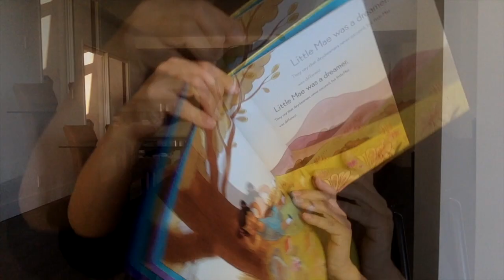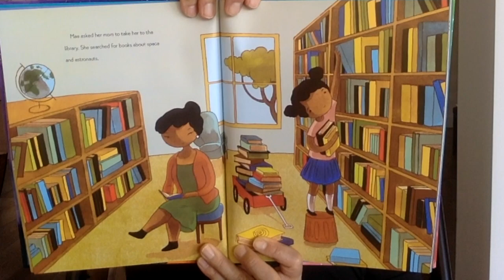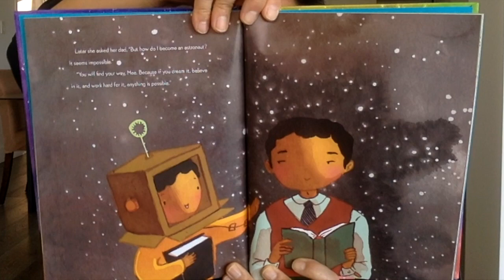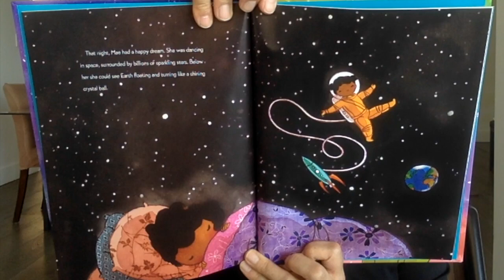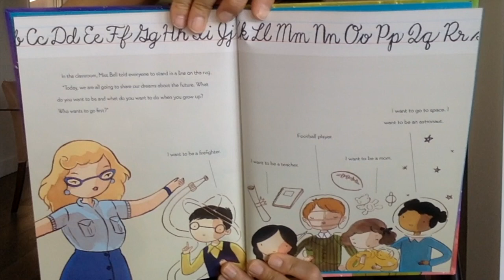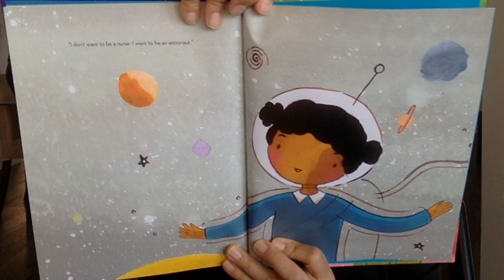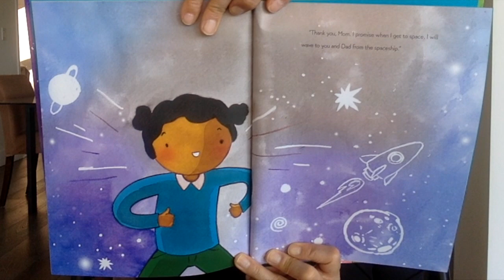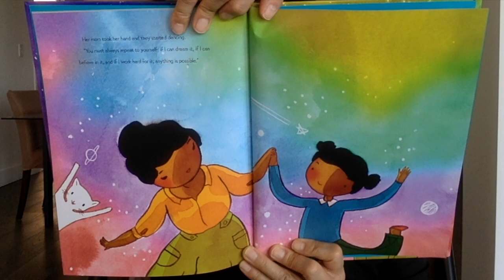P.S. ARTS Read Along Grant Imahara reads "Mae Among the Stars"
Read along with engineer and roboticist Grant Imahara from the science TV shows "Myth Busters" and "The White Rabbit Project" as he shares the book "Mae Among the Stars" written by Roda Ahmed and illustrated by Stasia Burrington. To explore a different part of earth, the ocean sea, and learn a jellyfish dance based on the luminescent artwork of artists Shih Chieh Huang 💜 To see more fun P.S. ARTS To Go! art activities visit us and share your finished To Go! projects using